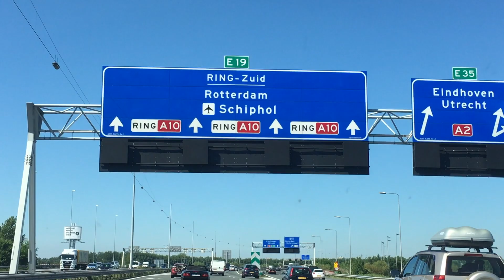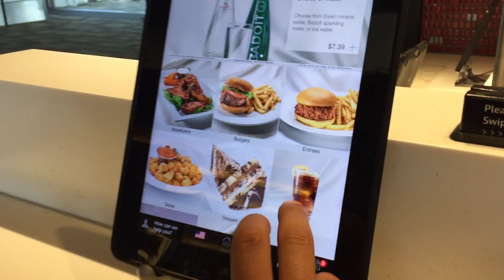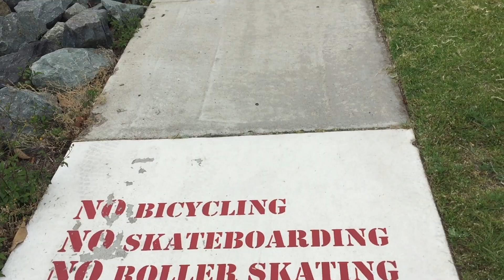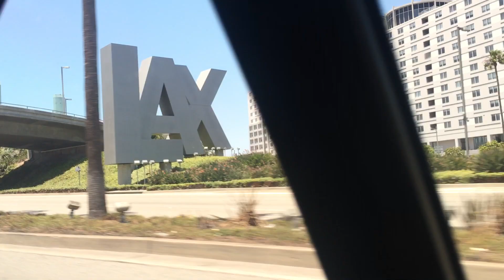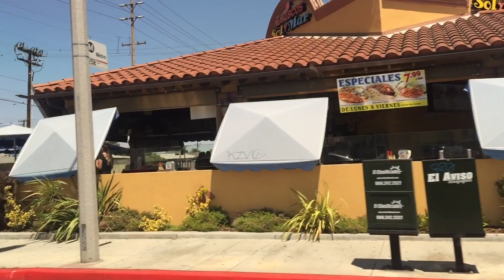MIGHTYFOOLS VLOG 4: CRAZY USA SHOWS & CRAZY BURGERS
[ENGLISH SUBTITLES AVAILABLE, CLICK CC!]
One weekend, two amazing shows and a ton of burgers. Our trip to the USA was one not to forget!
A new episode online every 2 weeks!

Een weekend, twee geweldige shows en een heleboel burgers. Ons tripje naar de USA was er een om niet te vergeten!
Elke 2 weken een nieuwe aflevering online!